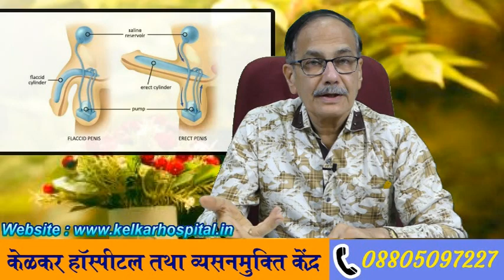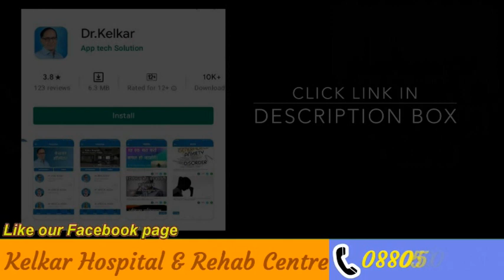शुक्राणु की कमी | Sperm Count Less | Dr. Deepak Kelkar (MD)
According to the WHO criteria, each ml of semen should have more than 15 million sperms. If it is less than 15 million, then it is called as low sperm. How do we identify it? Do a semen analysis, in the first semen analysis if the count is less, then pleads o not panic. Repeat the semen analysis. This time you can avoid sex for 3 to 5 days, and then do the semen analysis. If after that also the count is less, then you are suffering from low sperm count. How to manage? It depends on the causes.so the few causes are forts  the lifestyle management, especially the younger generation, it is very important like obesity, smoking, drinking, very strenuous exercises, cycling for  a long distance or a long distance on a  motor bike. Even horse riding can bring down you sperm count. A condition called varicocele where there are a lot of blood vessels which are engorged around your testicular area. It is detected by doing an ultrasound Doppler. The second would be a hydrocele, where there would be fluid collection around the scrotum. third could be an obstruction of the tube called as vas deferens, which carries the sperm from the testis to the ejaculatory tract, or trauma or injury happened to your testicular tissue or maybe some infection like mumps or tuberculosis even if you had suffered in your young age, that could have affected your testicular tissue. It could be hormonal imbalance where the pituitary glands in the brain which is responsible for the production of semen. So if there is a hormonal imbalance, there could be a decrease in the levels. The last but not the least could be is idiopathic. 30% of the cases, there could be unexplained causes; there could be a low sperm count. Coming to the management, meet a doctor to find out he cause which you are having, most of which are unavoidable. The only be cause which is avoidable is the lifestyle management. The first thing is obesity, late night dinners, untimely foods, junk foods will help you to gain weight and it in turn will bring down your sperm count. Secondly, if you are a chronic smoker, then stop smoking immediately. Next is alcohol consumption. Stop it completely. If you are not able to stop it, then decrease it to once in 6 months or when there is a party. Next is strenuous exercises, the young men hit the gym and do so and have dietary supplements. To develop 6 packs or 8 packs. It is really not healthy. Exercise is good, but do it in moderation. This lifestyle management is within your reach. If you are able to manage everything, then your sperm count will be good and you will be a happy person.

• Psychiatrist
• Hypnotherapist
• Psychotherapist,
• De-addiction Specialist
• Sexologist